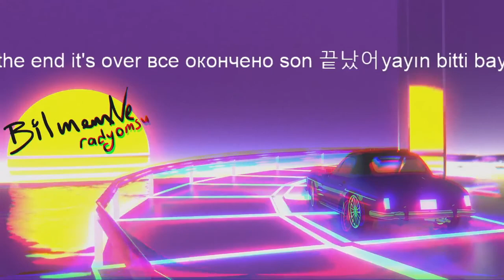Bana Niye Döner Almadın PU! | BilmemNe Radyomsu 4. Sezon 8. Bölüm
Aşırı boş yapıp bir o kadar da eğlendiğimiz twitch yayınımızın podcast'idir. Bu haftaki konumuz "İyi Niyetin Kötü Dillendirilmesi" adı altında abuk sorular ve falan filandı.
Yayını yakalarsanız siz de chatten tekliflerinizi sunabilirsiniz. Gereksiz açıklayıcı yazının sonuna geldiniz.